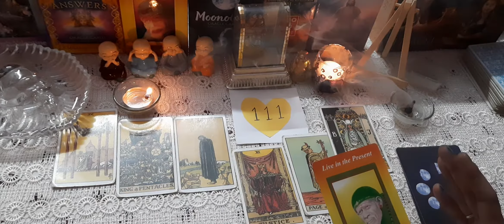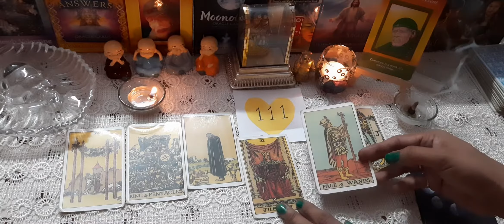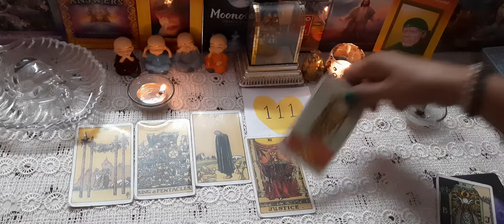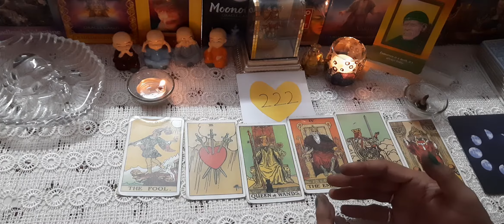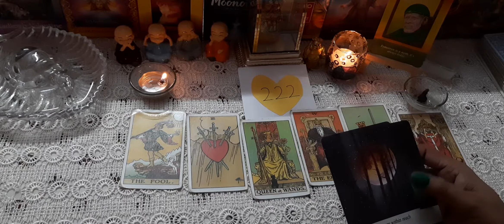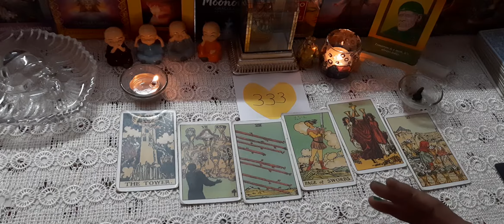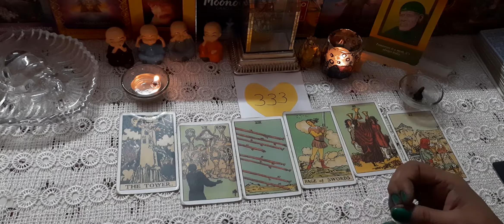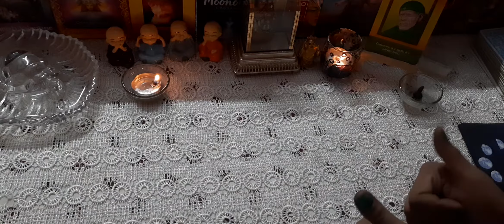What Diwali is Bringing for you?दिवाली आपके लिए क्या ला रही है?@Thedivinelighttarot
What Diwali is Bringing for you?दिवाली आपके लिए क्या ला रही है?@The divine light of tarot

Hii. I m Babeeta Chaturvedi a tarot card reader,astrologer, Rune ,Rudraksha ,Yantra Expert and bach flower therapist@thedivinelightoftarot